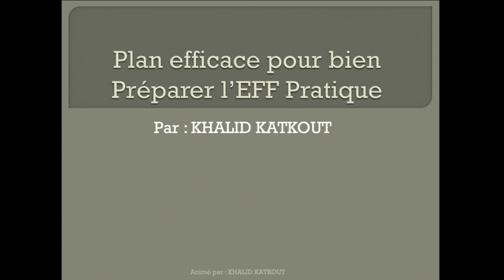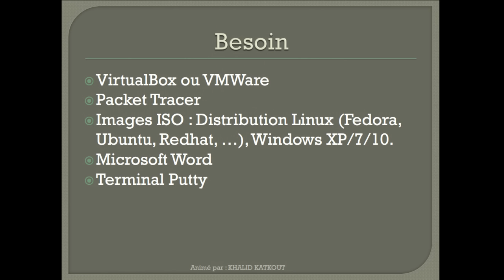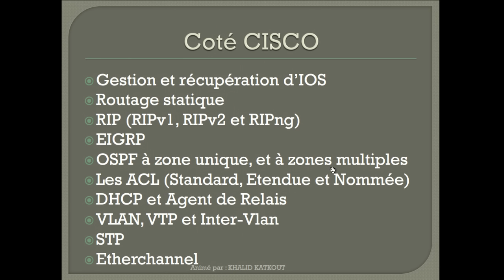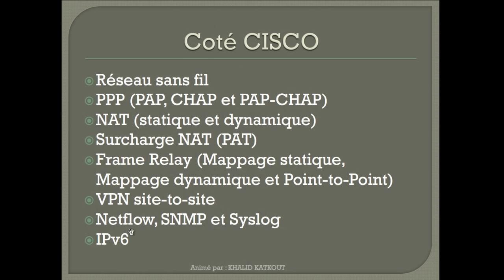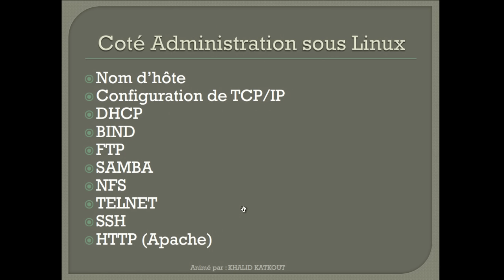Plan efficace pour bien préparer l'EFF Pratique 2016 (KHALID KATKOUT)